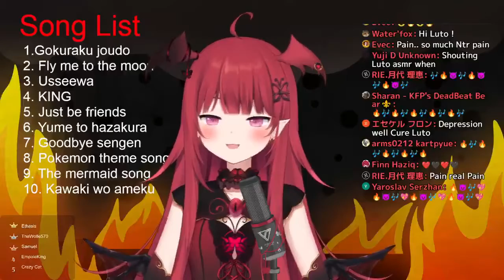【新火ると / Luto Araka】Kawaki wo Ameku/Minami【歌枠切り抜き】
▼元動画 / Source
2021/08/26 ー 【Unarchived karaoke!】Singing songs you requested!!【PRISM Project gen 2】
アーカイブなし/No archive